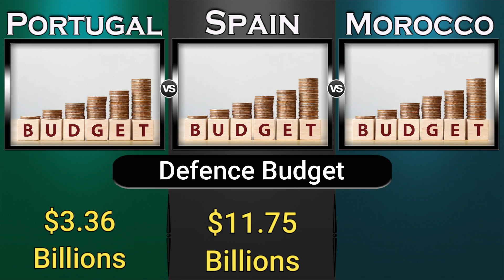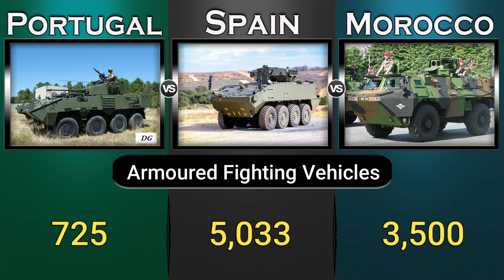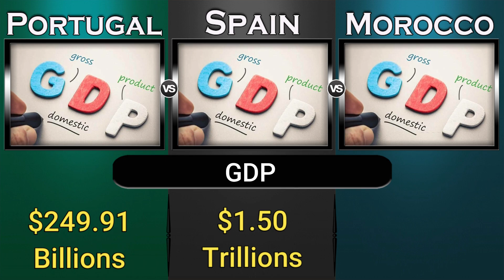Portugal vs Spain vs Morocco Military Power Comparison 2022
Spain vs Morocco Military Power 2022,
Portugal vs Morocco Military Power 2022,

Portugal Military Power 2022,
Spain Military Power 2022,
Morocco Military Power 2022,

Portugal
Spain
Morocco

Military Power,
Military Power Comparison,
Army,
Global Power,
source: